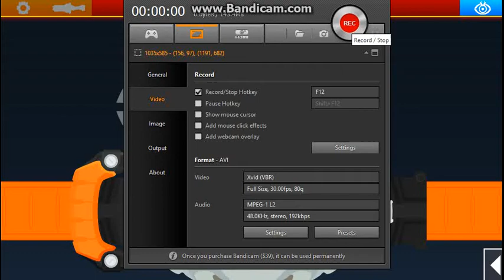Kamen Rider Ghost and Dark Ghost Henshin Flash Belt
I will be doing Specter's Next than Necrom than moving onto Ex-Aid after.